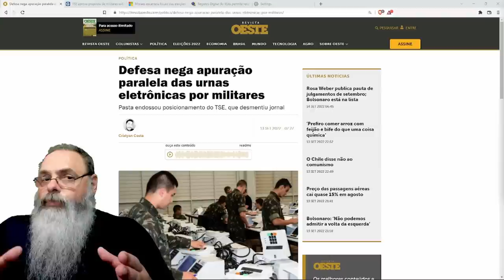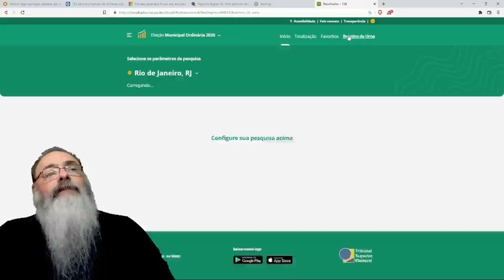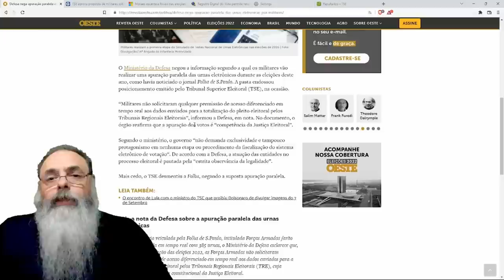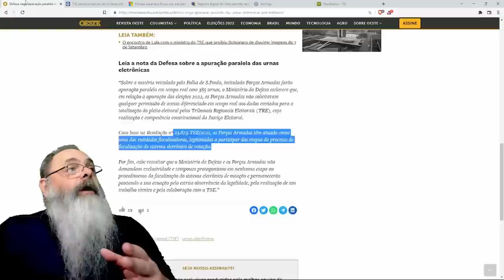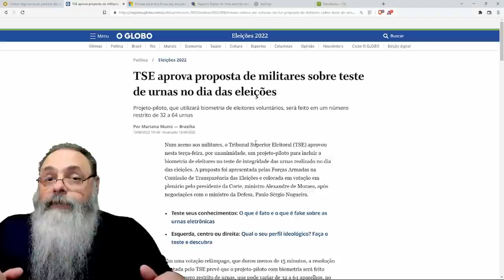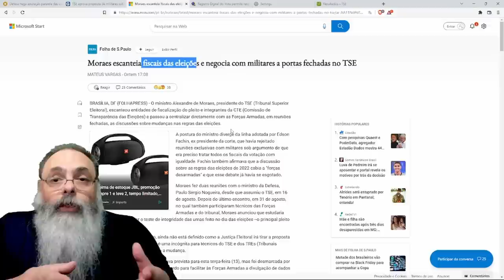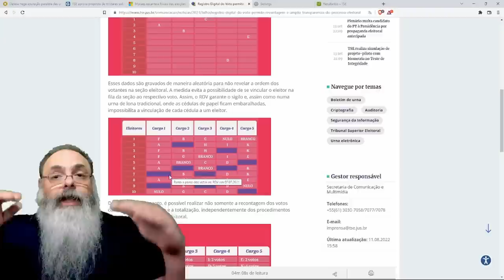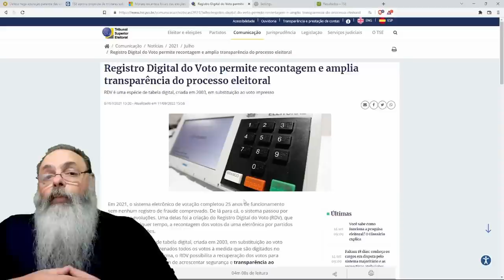ESQUERDA reclama de PRIORIDADE para FORÇAS ARMADAS para VERIFICAÇÕES e SEGURANÇA do PROCESSO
Veja o GIRO pela POLÍTICA no RUMBLE falando sobre a pesquisa da PARANÁ PESQUISAS, LULA batendo no CIRO, DISCUSSÕES INÚTEIS e PSDB vai DESAPARECER

Ajude o canal:

16vmNcrA4Mvf7CaRLirAmpnjz1ZH3bWNkQ (Bitcoin)
LSCnrubCVcpuLrGTTLMqpwRTXvYz7vMbbA (Litecoin)
0x28aec946919c70e5e25d7c6785ede7622278b463 (Ethereum)
nano_1s6i6xwujzqnmie8nc3x8rfumdnebpsd6h4cp9wgkcpk4eb1xn5u7n48ok5b (Nano)
0x1302536c28695e47aaedd020aaf39f500cf6c22f (BNB)